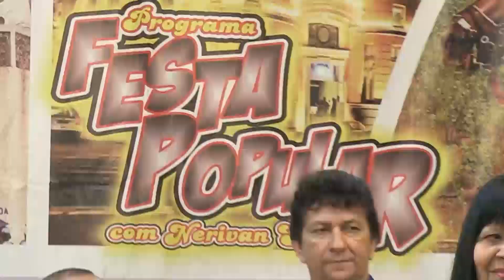O SANFONEIRO FELIZ - FIORAVANTE